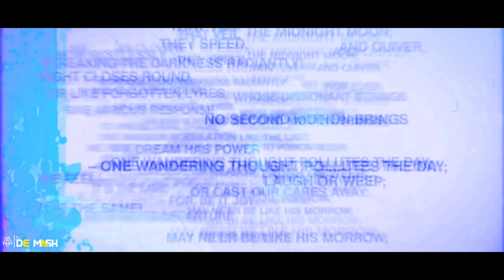Yummyyyy 😋 | NYE clips 🎥 | De Mash | 📍HYPE, Birtamode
Some footage related to last NYE

Connected:
De Mash: